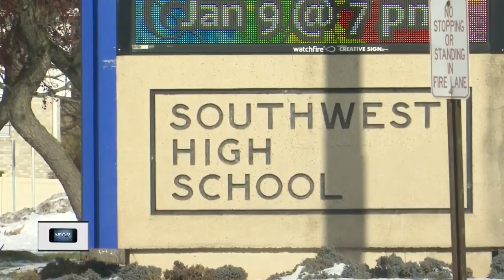Local mother reacts to her kids' high school counselor being jailed